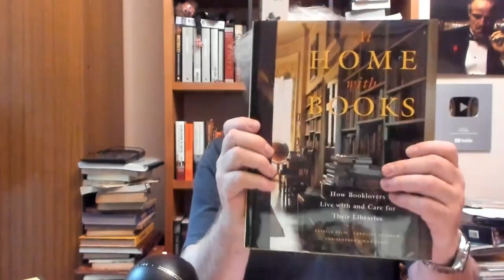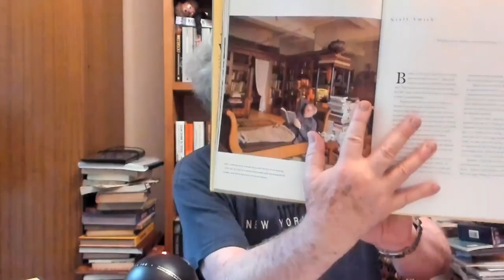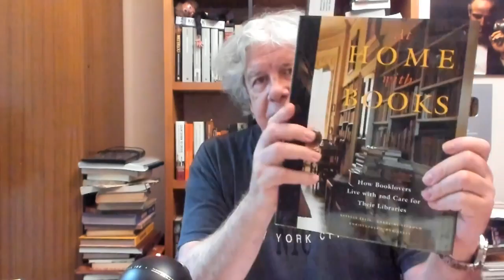El Vilegas 5 de Diciembre- Boric y Napoleón III